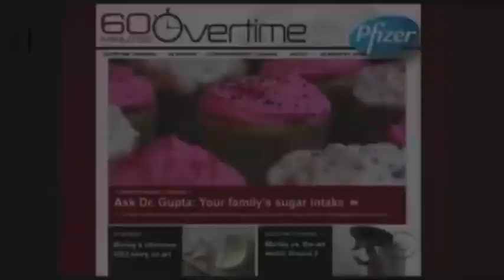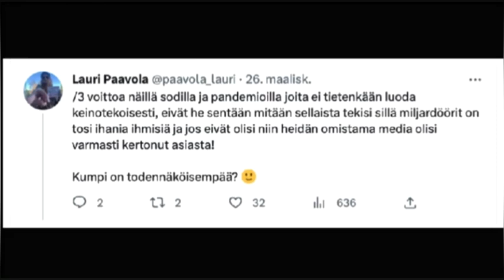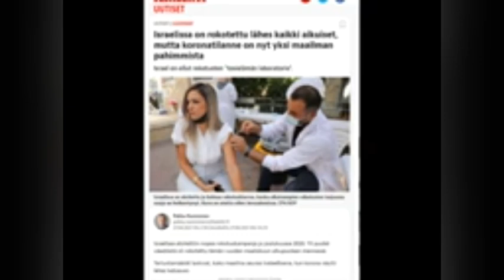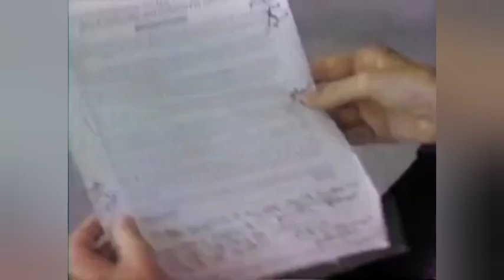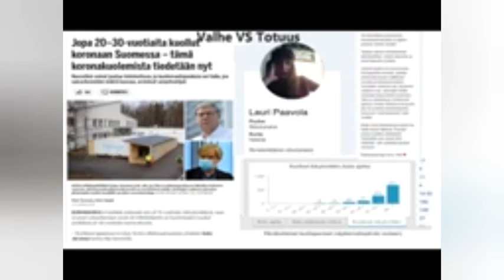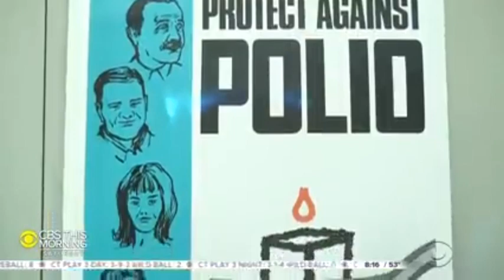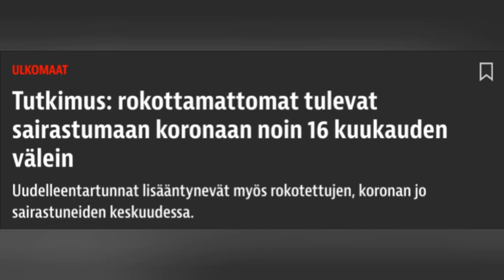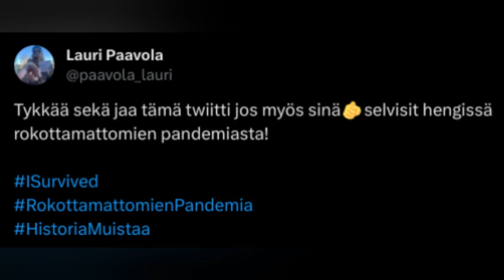Oletko Kuullut Vuoden 1976 Sikainfluenssa-Pandemiasta?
Tätä ei jostain superjänskästä syystä haluta pahemmin muistella! :) Tue vapaata journalismia ja taistelua tyranniaa vastaan - Pankkisiirto: Lauri Paavola FI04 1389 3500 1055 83
Bitcoin: bc1qtxc4knhxt043jmwjzyhkf7lz2w46ep06w7yyty Pivo siirto: 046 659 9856
Pienetkin lahjoitukset jeesaa! :)